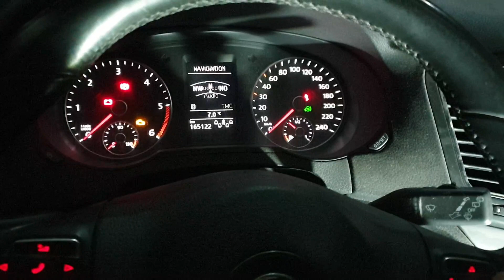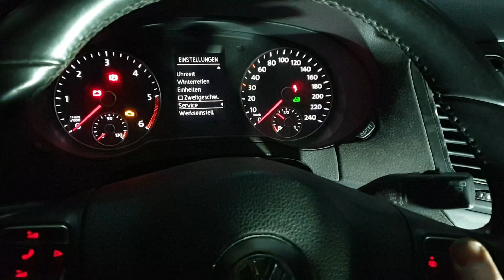Service zurücksetzen (manuell) VW Sharan/Touran/Seat (Reset service VW Sharan/Touran/Seat)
Info: Die Links befinden sich darunter !
Moin, ich bin gelernter KFZ Mechatroniker jedoch nicht mehr in der Branche tätig. Als privater Hobby Schrauber mache ich noch viele KFZ Arbeiten auf meine eigene Art und Weise nach eigenen Erfahrungen, Tipps und Tricks die einem durchaus viel Arbeit einsparen. Für das Nachahmen übernehme ich keine Haftung. Meine Videos sollen als schnelle Hilfestellung dienen und sind somit kurz und Informationsreich. Grüße Manuel

Hier noch die Links zu den KFZ-Teilen und dem Werkzeug:
(Bitte mit den eigenen Fahrzeugdaten überprüfen)

Mein meistgebrauchtes Equipment:
Erstausrüster Set: WKZ Set mit der Großer und kleinen Umschaltratsche, viele Nüsse und sämtliche Torx, Bits, Kreuz, Schlitz Aufsätzen.
Sicherung Set
Stoßdämpfer Werkzeug
Federspanner Stativ
Getriebeheber 500KG
Getriebeheber ca 750KG (sehr stabil)
Vakuumpumpen Set
Bremsflüssigkeit 1l
Kühlflüssigkeit G12 Rosa (VW,Audi,Skoda,Seat. ) 10l
Kühlflüssigkeit G12 Rosa (VW,Audi,Skoda,Seat. ) 1l
Motor Öl Castrol EDGE 5W-30 LL, 5 Liter
Motor Öl Castrol EDGE 5W-30 LL, 1 Liter
Mercedes Benz Original Motoröl 5W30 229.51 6Liter
Auslese/ Diagnosegerät (oder von VCDS über Google)
WD 40 Multifunktionsspray
Drehmomentschlüssel groß
Drehmomentschlüssel klein
Alu Felgen Stecknuss Gr. 17
Ratschen Schlüssel
Makita Schlagschrauber
Makita Akkuschrauber
Schraubendreher Set
Zangen Set
Umschaltratsche 1/4 Zoll
Umschaltratsche Schwenkbarer Kopf
Aufspreizer (Federbein)
Schlauchklemmen Zangen Set